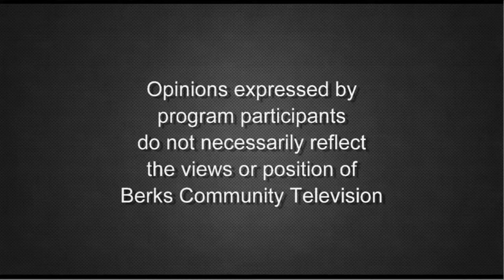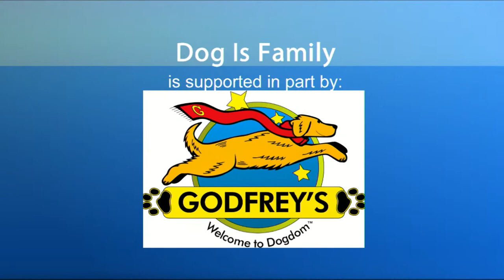Integrative Veterinary Medicine 6-26-20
Host Barb Emmett and guest Dr. Jamie Moran of Willow Creek Veterinary Center have an extensive discussion on the definition and viability of Integrative Veterinary Medicine on Dog is Family.